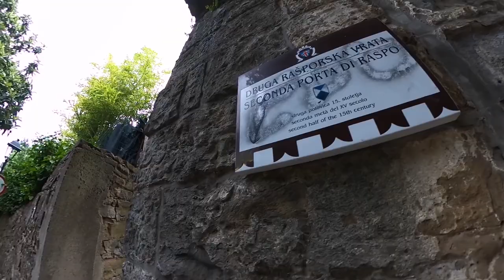Piran, Slovenia 2020